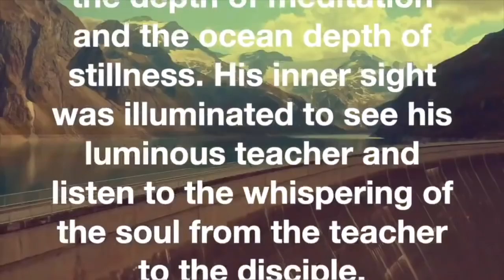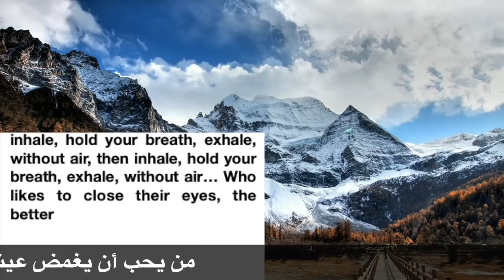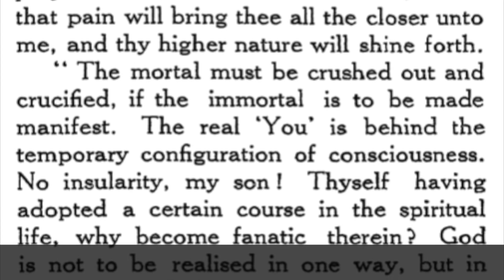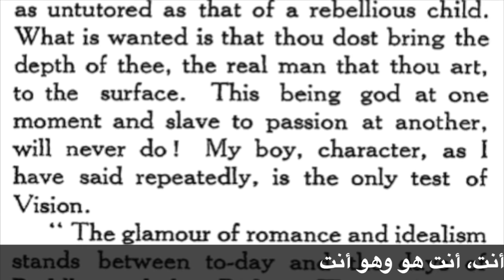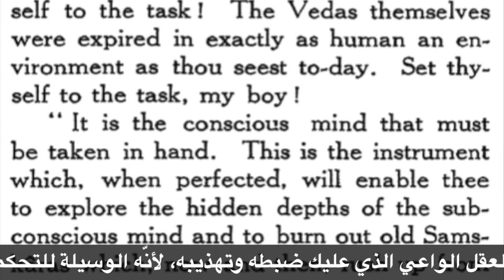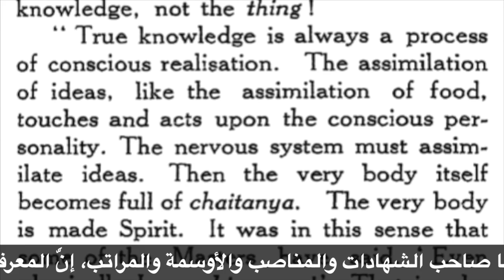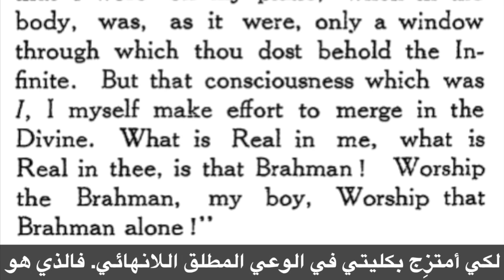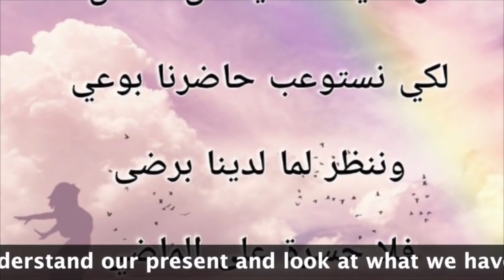رقم ٢٠ الألم المبارك في الطريق الروحي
نظم الكون الدقيقة
اضاءات على الطريق
الحقائق التوحيدية الكبرى - الجزء الاول
الحقائق التوحيدية الكبرى - الجزء الثاني